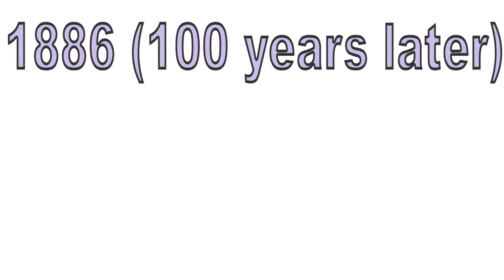Beautiful Poisons | Cree8Ball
Lots of people know about Radium and its brief career as a world favourite pigment for everything from dials to lipstick, but there are other dangerous colours, too. Take, for example, lead which was used for thousands of years to paint people's houses, children's toys, and other things you typically don't want to be poisonous. Or Arsenic which was used in basically everything throughout the 1800s for its brilliant green shade. Or, my personal favourite, Uranium Oxide which was used to make vintage dinnerware until the element was taken out of public circulation to make nuclear explosives.